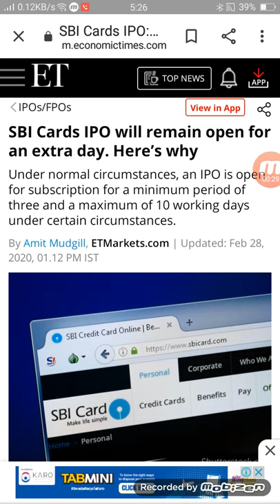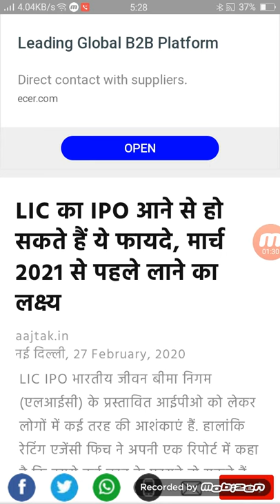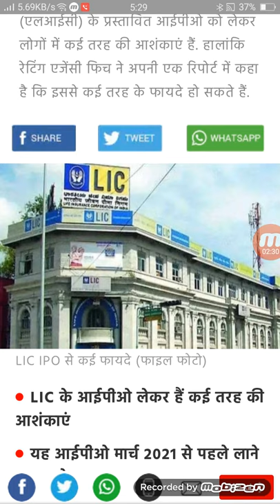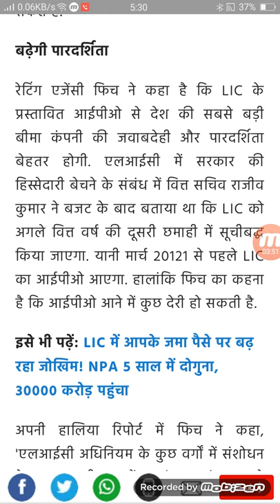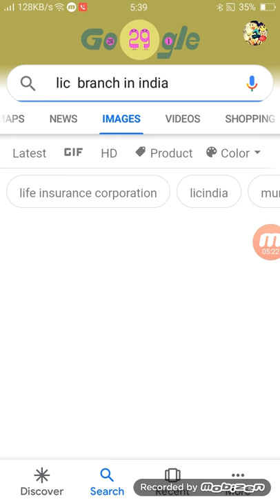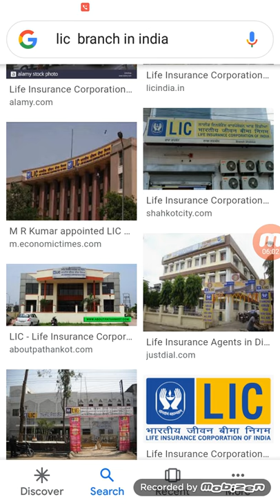No.1 IPO SBI card का बाप है हीरे की खान IPO में पैसा लगाओ पैसा 16× हो जाएगा